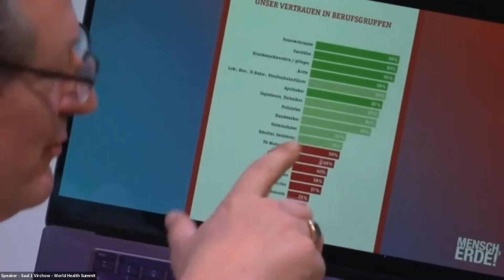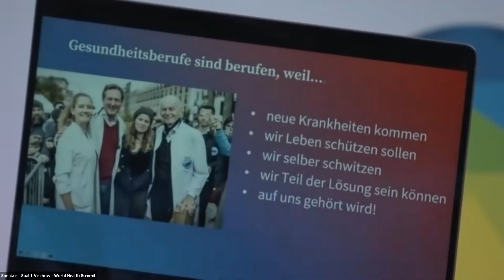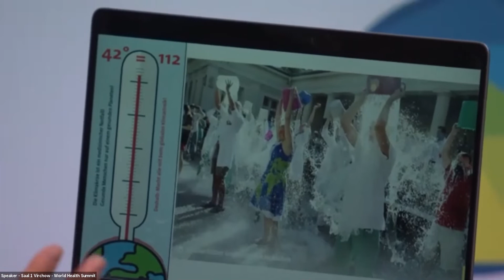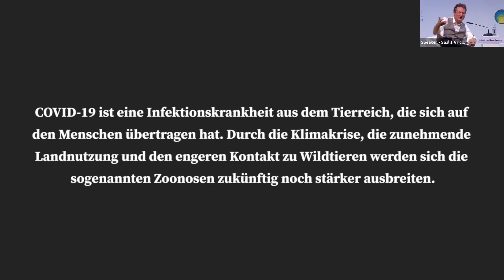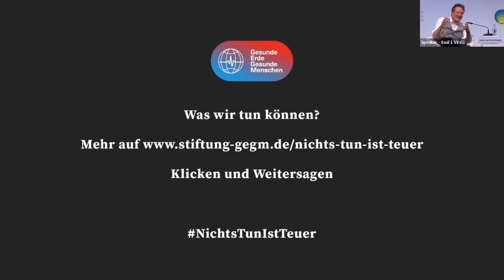PD 21 - Planetary Health Determines Human Health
Climate change, biodiversity loss, and the COVID-19 pandemic share a common cause: the human disruption of our planet's natural systems. As a result of the destructive way we treat our environment, we face an unprecedented global threat to human health. This is all known, but not understood - let alone put into practice and effective policies.

On this panel we want to focus on the interaction between science, policy making and public understanding of global health issues. What is missing in the conversation so far? What opportunities arise from the COVID-19 pandemic, the IPCC reports and initiatives like “healthy recovery" and “building back better"?

“Scientific research shows, that showing people research does not work“ (John D. Stermann, MIT). Time and time again more information is added, but Legislative and executive political decisions remains stuck in silo mentality.

The COVID-19 pandemic has shown the key role and the limitations of good evidence-based communication. This panel is about talking to international capacities in science about how breakthrough findings also become public knowledge that is effective for policy decisions. What approaches work best? How can we instill more science into policymaking?